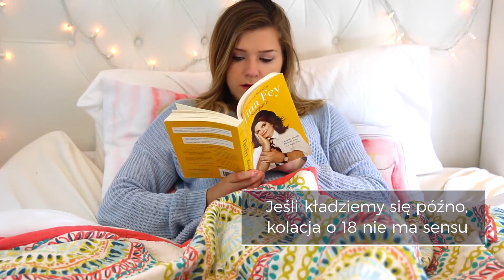CZY OSTATNI POSIŁEK TRZEBA JEŚĆ O 18.00?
Każdy, kto choć raz próbował się odchudzać, słyszał nieśmiertelną radę "tylko nie jedz po 18!". Mityczny "posiłek po 18" ma w myśl tej zasady niweczyć nasze starania na drodze do zrzucenia niechcianych kilogramów. Czy jej przestrzeganie rzeczywiście gwarantuje dietetyczny sukces? Zastanawiamy się nad tym w najnowszym odcinku NaZdrowie.